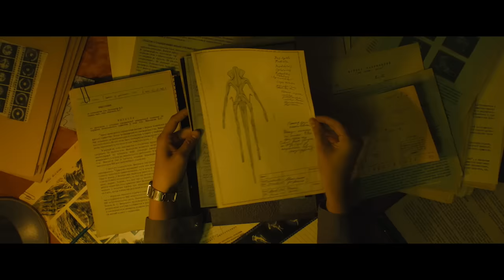Sputnik - Official Trailer | HD | IFC Midnight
Opening in theaters and VOD August 14

Director: Egor Abramenko
Starring: Oksana Akinshina, Fedor Bondarchuk, Pyotr Fyodorov

Due to her controversial methods, young doctor Tatiana Yurievna (Oksana Akinshina) is on the precipice of losing her medical license. Her career may not be over, though. After she’s recruited by the military, Tatiana is brought to a secure science research facility to assess a very special case, that of Konstantin Sergeyevich (Pyotr Fyodorov), a cosmonaut who survived a mysterious space accident and has returned to Earth with a unique condition: there’s something living inside of him that only shows itself late at night. The military has nefarious plans for it. Tatiana wants to stop it from killing Konstantin. And the creature itself thrives on destruction.